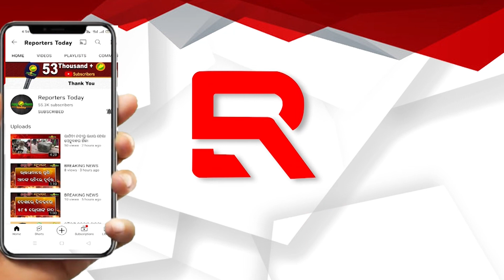ମେସିନ କରୁଛି କାମ , ଜବ କାର୍ଡଧାରୀ ହତାଶ